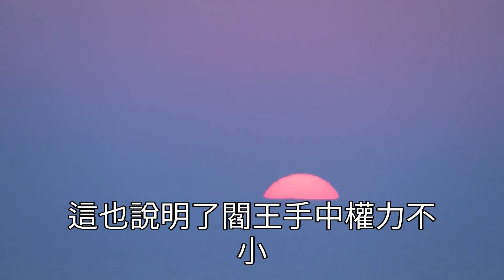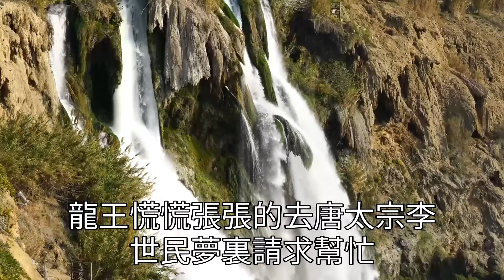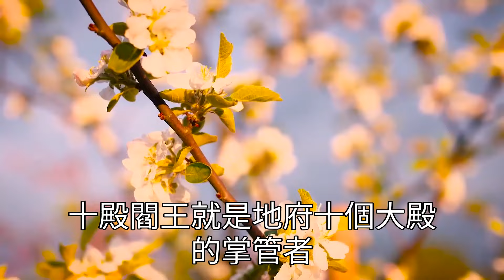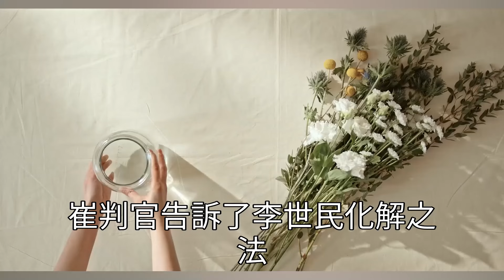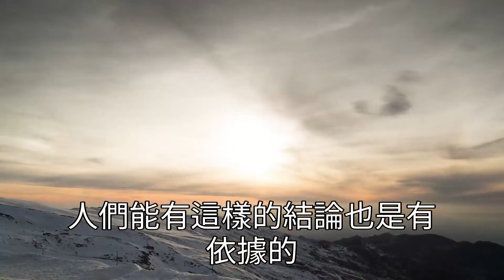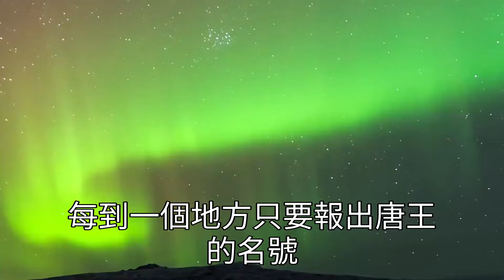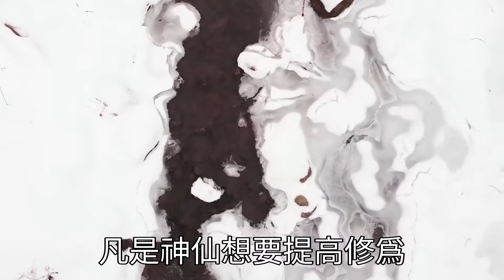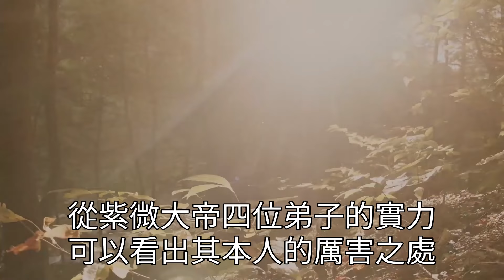李世民前世究竟是誰？嚇得閻王跪拜迎接，連玉皇大帝、觀音菩薩都得禮讓三分！